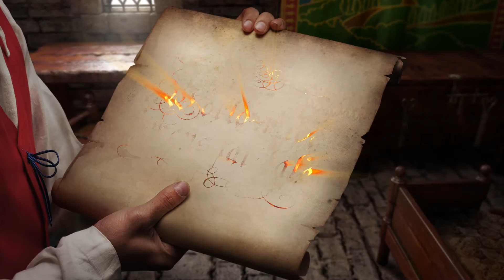Cine-book "The Brave Little Tailor" by Brothers Grimm - Official Trailer [HD]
Amaze your children with the tale of one’s courage.

Follow cocky Little Tailor, who got too big and important for his own workshop, as he undertakes an adventurous and eventful journey across the kingdom.

"The Brave Little Tailor" by CINE-BOOKS is not just a cartoon fairy tale; it is a film and photo adaptation of the story with highly realistic eye-catching illustrations! The new cine-book format, with its colorful people- and animal-actors, will definitely make your child believe that walking through the woods you can easily stumble upon amazingly huge giants, meet ferocious unicorn that looks extremely real and that there is the danger of being attacked by a huge wild boar.

Stunning and highly imaginative illustrations of this cine-book will draw you and your child into the story and bring a lot of fun! So will the Brave Little Tailor succeed in his voyage? Or will he fail? Find out right now with the Brothers Grimm` fairy-tale in this new cine-book format!

Cine-books are new type of entertainment for the whole family, combining advantages of books and movies!

Technically cine-books are fully illustrated e-books with cinematic high quality illustrations on each page.
They can be listened to as audiobooks with professional voice-acting and soundtracks, and watched with animations and special effects in high resolution, including Ultra HD 4K.
Read, listen, and watch modes are switched between synchronously.